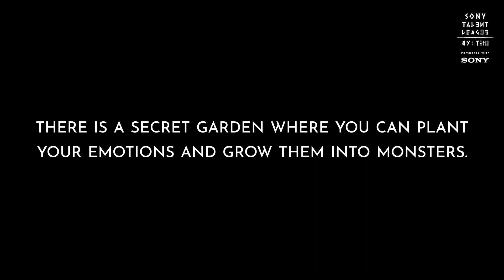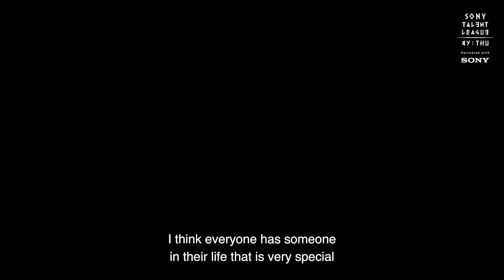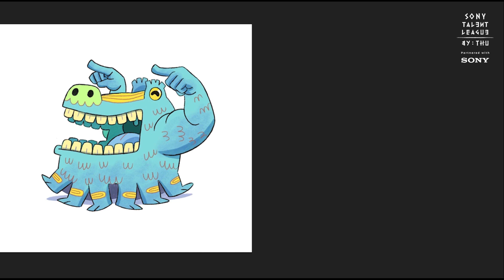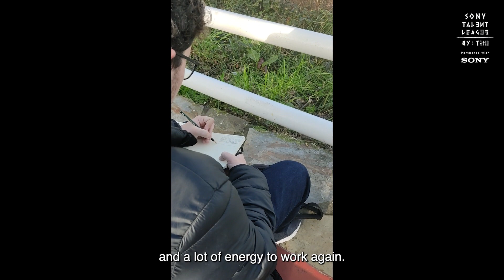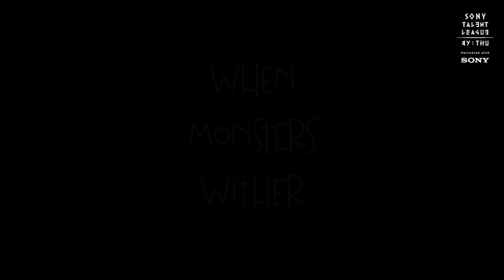"When Monsters Wither" by The Gardeners of Monsters - Sony Talent League (3rd edition)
Prepare to face your inner monsters, and even care for them, with Sony Talent League's finalist team, "When Monsters Wither". Here's their team pitch for this animated feature film which we hope to see very soon!

Sony Talent League by THU is a challenge created to empower innovative ideas and give artists access to the tools they need to fulfill their creative potential, overcome all blocks, and empower their talent.

The Gardeners of Monsters team:
Adrián Monferrer
Pablo Alcázar

Know more about Sony Talent League and check out all finalist projects

𝗔𝗯𝗼𝘂𝘁 𝗧𝗛𝗨
Founded in 2013, THU is on a mission to empower creators through access to opportunities and inspiration, opening the door to a creative world. More than a global brand that focuses on technology, art, and creativity, THU is a networking ecosystem that brings together all players of the digital entertainment & interactive industry.